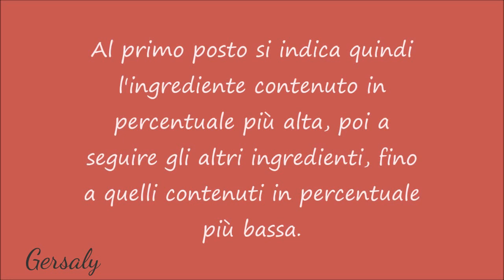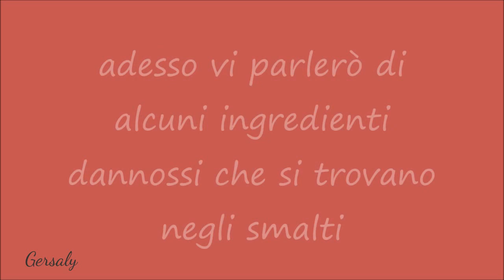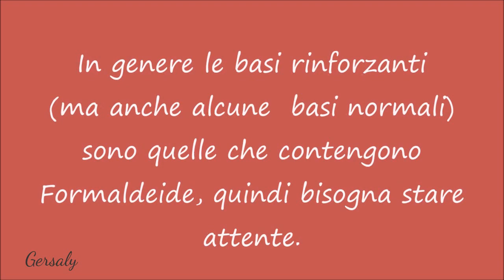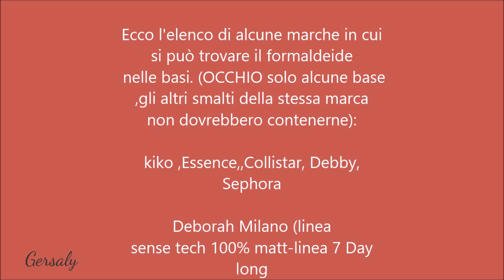Cos' è l' INCI ? Gersaly